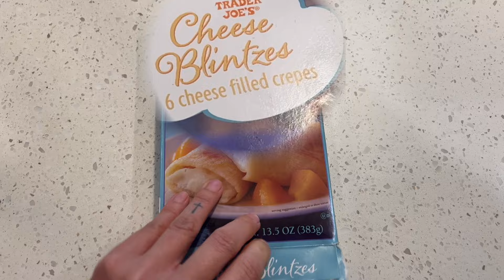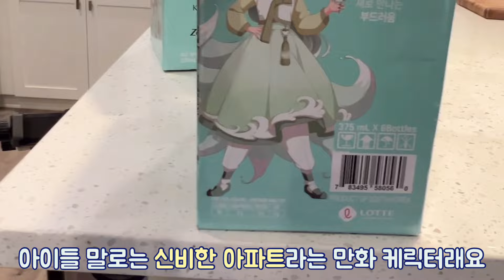귀여운 네눈박이 진돗개 처음보는 아이들의 운명은? / 진돗개 사회성 기르기 / 블랙탄 / 미국사는 진돗개 마일로 / 캠핑카 구매 / Winnebago Solis / 캠퍼밴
안녕하세요 몬스터님들,
캘리포니아 사는 제 친구가 캠퍼밴을 샀다지 모에요? Winnebago Solis (@WinnebagoRVs )
(안부럽다...안부럽다...안부럽다. 자가 가스라이팅중)
포틀랜드 쪽으로 로드 트립을 오는김에  저희집에 들렸답니다.
아이 둘과 강아지 둘을 데려왔는데. 마일로의 반응은 과연 어땠을까요?
자 다같이 보시죠!!!

00:00 저희 가족을 소개합니다.
00:46 동네 인싸 길냥이 까미
01:54 브런치 (Cheese Blintzes from @traderjoes )
02:35 캠퍼밴 구매 Winnebago Solis (@WinnebagoRVs )
02:54 맥스와 아이들의 만남
03:44 마일로와 아이들의 만남
06:20 마일로와 아이들의 플레이타임
07:06 새로 소주 영접
07:49 마일로와 잘 노는 아이들
09:05 마일로와 강아지들의 만남
12:03 스노우 글로브 선물
12:36 캠퍼밴 투어
14:22 잘가~~

🔔 Get Notification:
오늘 영상 맘에 드셨다면~ 구독! 좋아요! 영상 공유도 부탁드려봅니다.

📸 In this video:
Cheese Blintzes

까미 물통

마일로/맥스 조끼

비지니스 문의는 아래 이메일로 부탁드립니다.

Doing the Twist - OTE
Midnight Flirt - T. Morri
Park Maintenance Promenade - The Fly Guy Five
Nothing Like the Summer - Brightarm Orchestra
Sweet Little One - Clarence Reed
Cat Naps - Raymond Grouse
Down to the Chicken Shop - Nicky Dowling
Lazy Art - Martin Landstrom